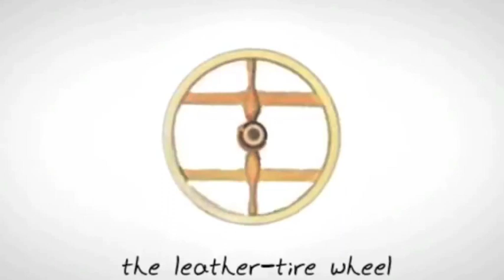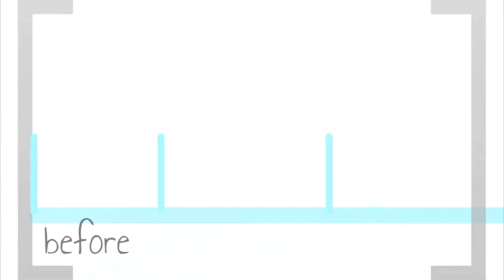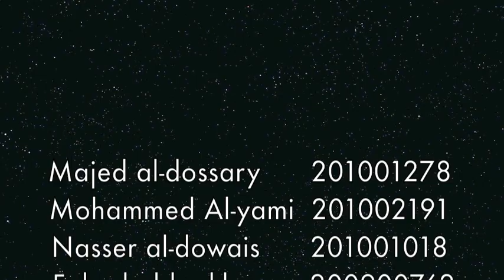Short Film - Technology has changed our life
This is a short Film about how technology has chaged our life for Learning Outcome Assessment II course  at prince mohammad bin fahd university.